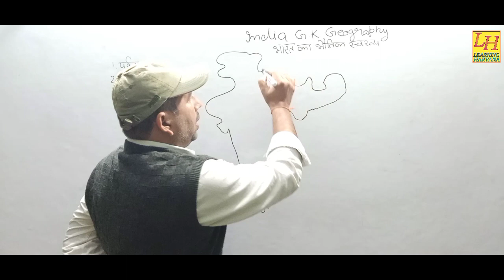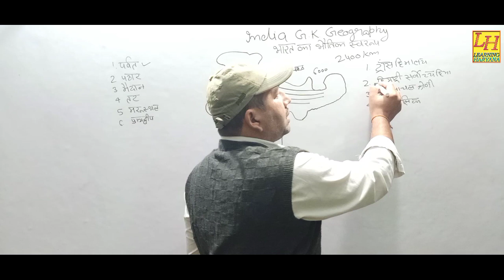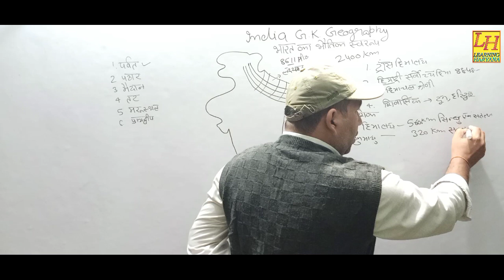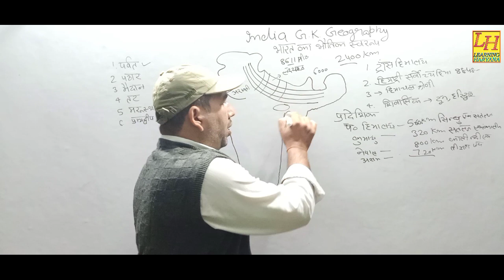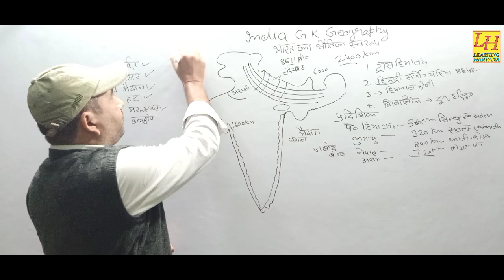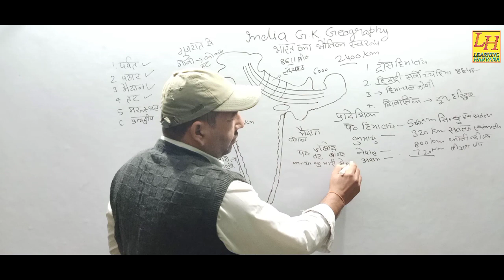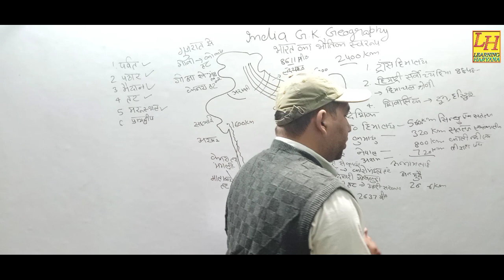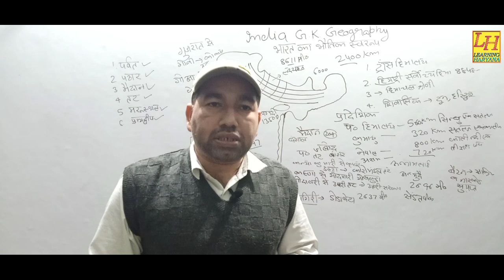GEOGRAPHY Of INDIA BHARAT KA BHAUTIK SAUROOP भारत का भौतिक स्वरूप BY# LEARNING HARYANA#